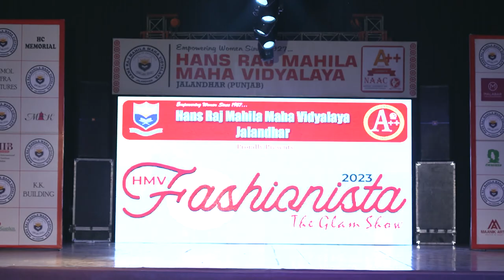Fashionista 2023 @ Hans Raj Mahila Maha Vidyalaya Jalandhar I Part 3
Hans Raj Mahila Maha Vidyalaya, Jalandhar is a premier institution of North India providing value-based, employment-oriented quality education to women.

The college was established in the year 1927 at Lahore. Mahatma Hans Raj ji, a very dedicated and selfless worker of DAV Movement, laid the foundation of this institution in Lahore in 1927 with the noble mission of educating the girls. The students of Hans Raj Mahila Maha Vidyalaya actively participated in the struggle of Independence. The institution was shifted and re-established at Jalandhar in 1948 after partition. Dr. Sarvapalli Radhakrishanan, himself an enlightened soul, the then Vice President of India inaugurated the present core block of college on 7th Nov., 1959.

Ever since its inception; the college has been committed to the cause of women education. At present, this is one of the oldest institutions established by DAV College Managing Committee, operating under the supervision and guidance of a great visionary leader Dr. Sh. Poonam Suri, President, DAVCMC, New Delhi. The College has the unique distinction of having been re-accredited with grade A++ by NAAC in 2021. The college is also recognized by UGC as a “College of Excellence.”